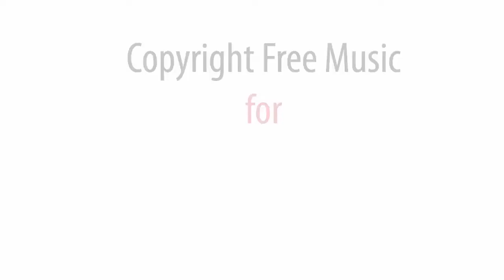Lite Life - Free music downloads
Click "show more" to get access to all albums.